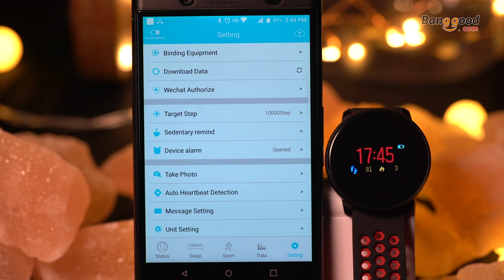LYNWO M9 0.96inch Heart Rate Blood Pressure Oxygen Monitor Bluetooth Sport Smart Bracelet